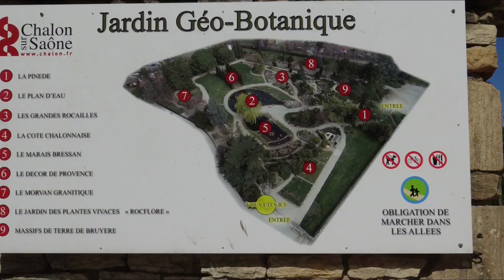Chalon-sur-Saone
wir sind in Chalon-sur-Saone auf dem kostenlosen Stellplatz mit Ver/Entsorgung. Bis in das Centrum sind es nur wenige hundert Meter